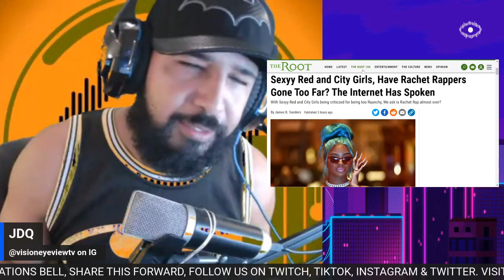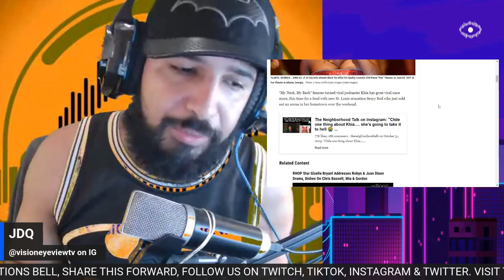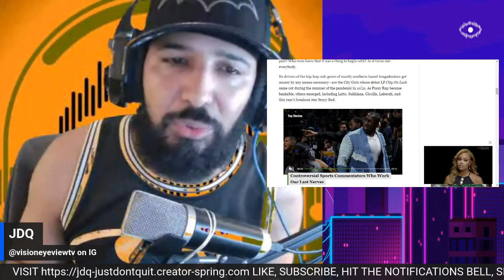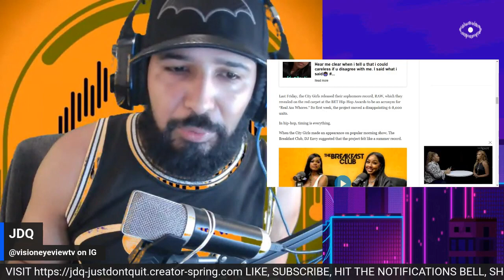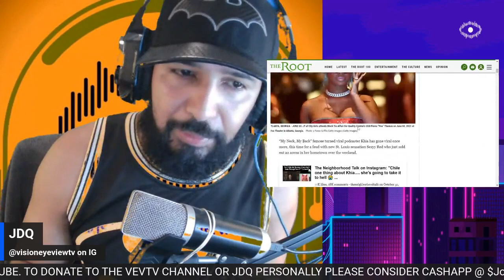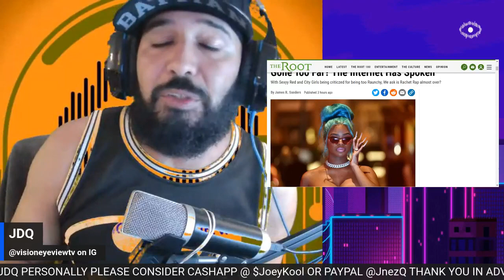VISIONEYEVIEWTV shorts 84 RAW RAPPERS TOO RAW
THANK YOU FOR TAKING THE TIME TO STOP BY THIS CHANNEL & GIVING IT A CHANCE, WE HOPE IT IS OF A BLESSING TO YOU IN SOME WAY SHAPE OR FORM. PLEASE CONSIDER BLESSING THE CHANNEL THROUGH THE PAYPAL HANDLE @JnezQ FOR ALL THINGS RELATED TO THIS CHANNEL WHETHER IT BE NEW EQUIPMENT OR THE LIKE, WE APPRECIATE IT & THANK YOU IN ADVANCE.